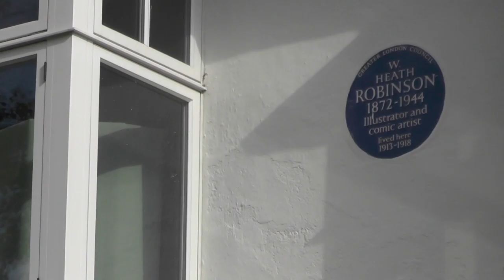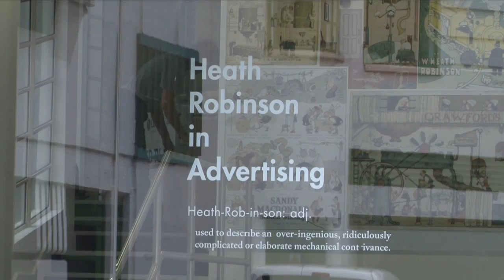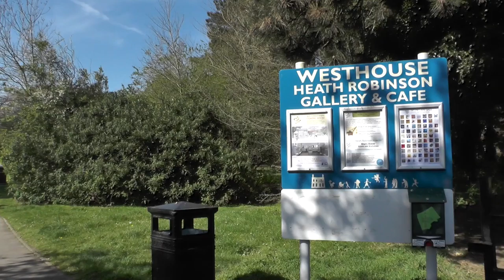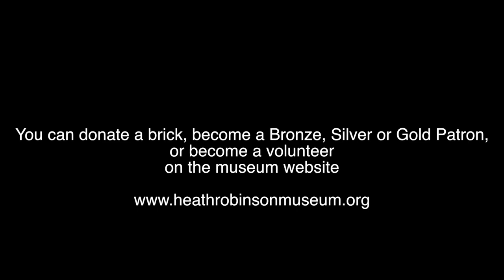William Heath Robinson returns to Pinner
This film explains why  the first purpose built museum in the London area for 40 years opened in Pinner on 15th October 2016